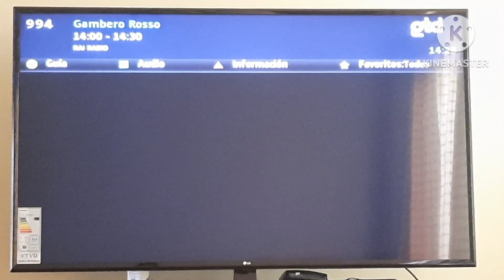zapping gtd rapido